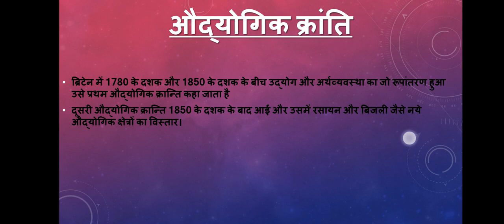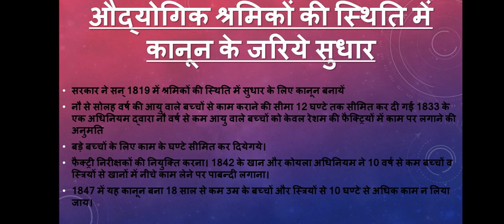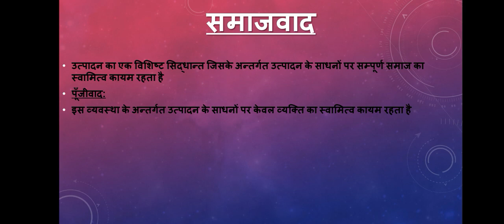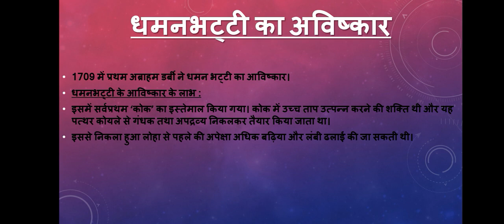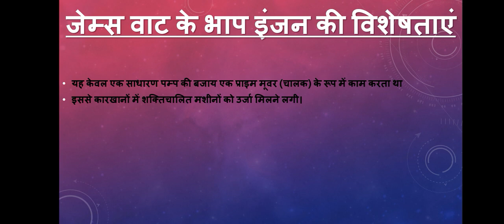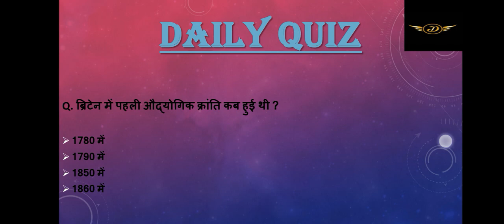NCERT History Class 11 Chapter_8|| औद्योगिक क्रांति|| Free NCERT Course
NCERT Books are the foundation for the Civil Services Exam Preparation. IAS Coaching is incomplete if you do not have conceptual clarity from NCERT Books. NCERT books are the first stepping stones for a holistic IAS preparation study plan and realizing the dream of becoming an IAS officer.

Delight IAS is going to provide complete NCERTs summary in videos form for Free of cost. This will be regular program for 3-4 months. Complete notes will also be available in PDFs form on Telegram Group. Quality of content will be our biggest priority!!